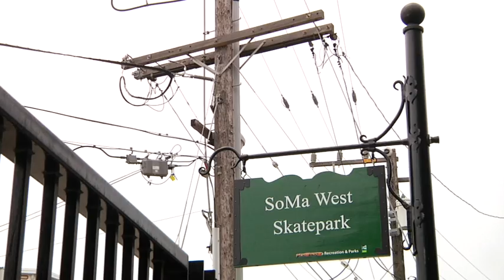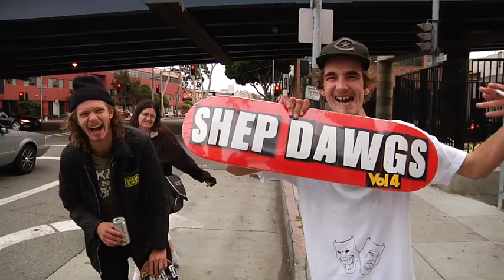Jimmy Carlin, David Gravette & Taylor Kirby Check out Thrasher and Soma Park - C1RCA House ep 13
In this episode of C1RCAHOUSE we head up to San Francisco, skate the SOMA West park, visit DLXSF, and hit the streets!”

Follow us at:
to see daily updates from the house.

C1RCA team: Adrian Lopez, Windsor James, David Gravette, Jimmy Carlin, Robbie Brockel, Taylor Kirby, Ryan Reyes, and Jack Olson. Filmed and Edited by Lannie Rhoades.